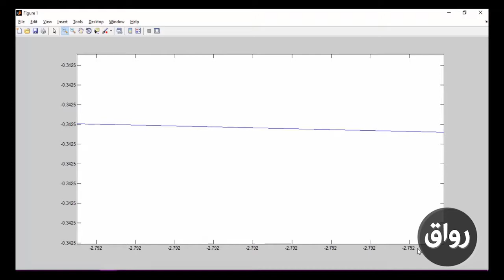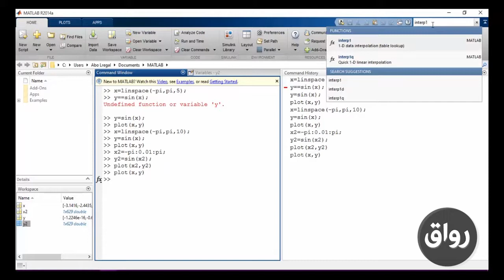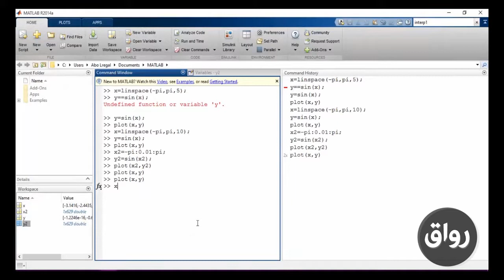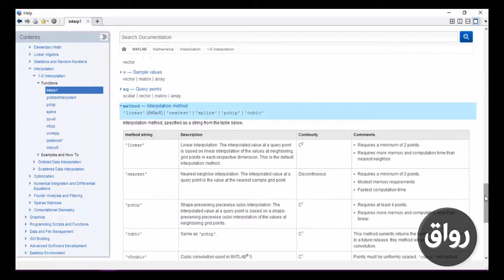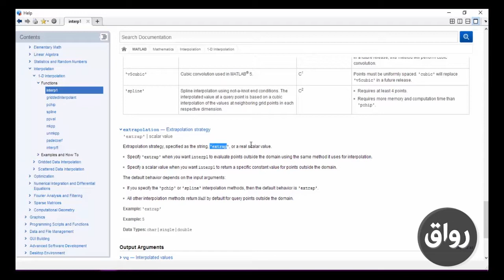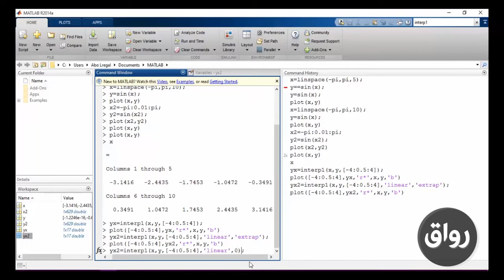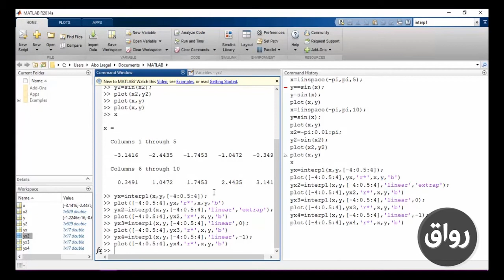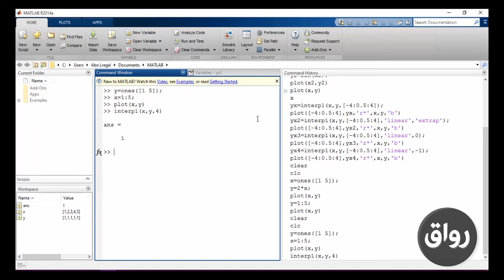رواق : الرياضة العددية بالماتلاب -٢-٣